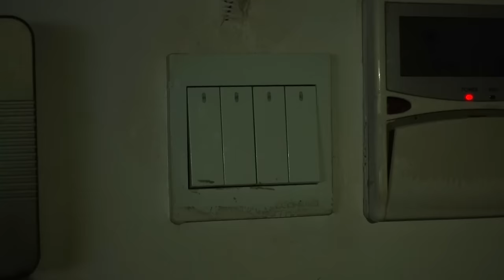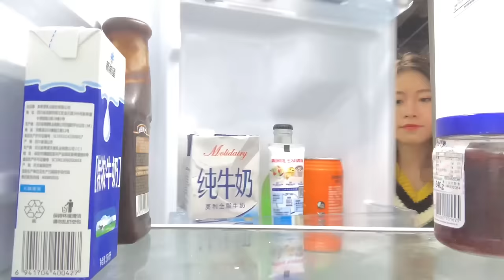E50 It's steaming HOT! Welcome to Ms Yeah's Dim Sum Banquet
In Guangdong province, people usually would have dim sum as their breakfast and some boiled tea to go with it. Very tasty. And now i can use hot steam from electric kettle to cook some for myself. Yummmm!